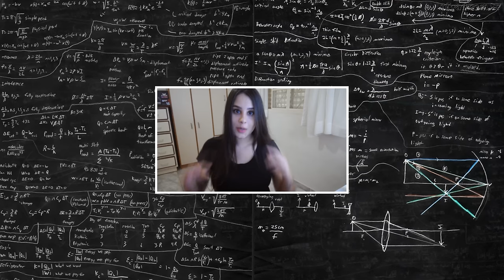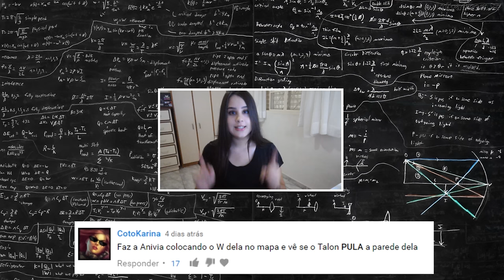TALON, O BIXO PIRULETA - APOSTO QUE VOCÊ NÃO SABIA! l TESTANDO JOGADAS #9